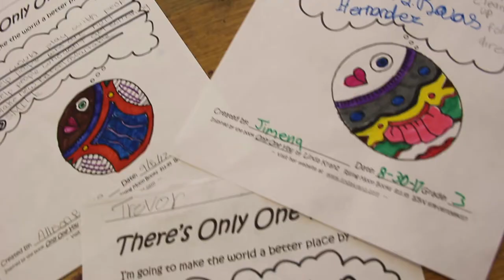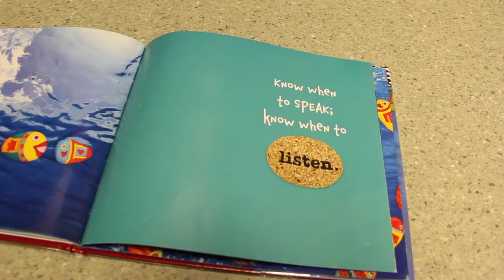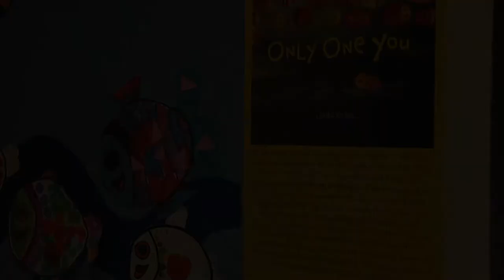150 Building Fish Mural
Students in our 150 Building worked with their art teachers to create a beautiful fish mural celebrating CCS student diversity and inclusion.